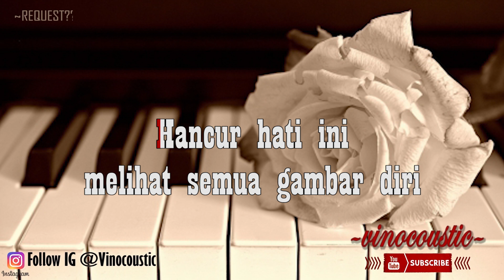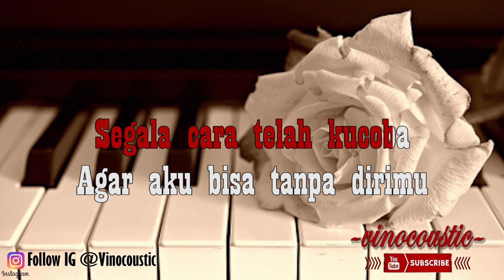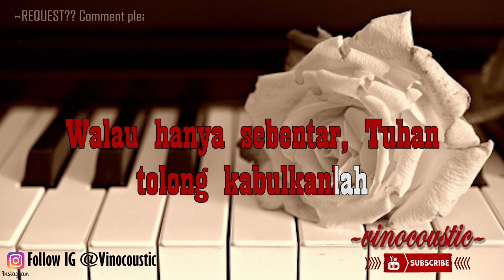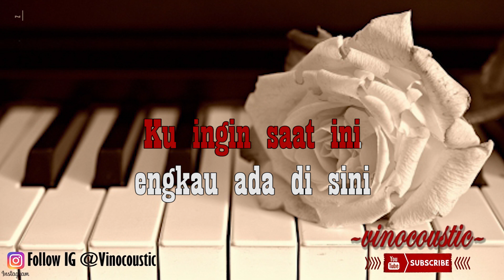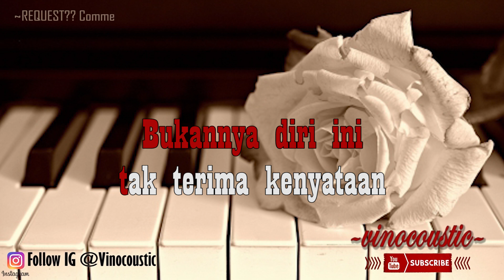Andmesh Kamaleng - Hanya Rindu Karaoke Akustik Versi Original Keys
Andmesh Kamaleng - Hanya Rindu versi Karaoke dengan nada dasar G (Original Keys )